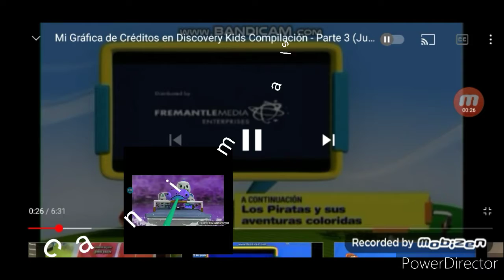29 May 2021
tu Tom tree credits discovery kids